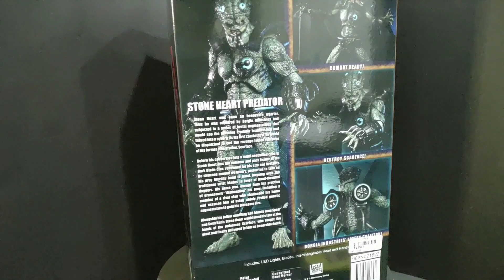Predator: Concrete Jungle Ultimate Stone Heart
Product Features
7-inch scale (30cm)
Made of plastic
From Predator: Concrete Jungle
Highly detailed
Fully articulated
Features LED light-up head, chest, and back
Other Predator figures not included

Box Contents
Stone Heart figure
3 Pairs of hands
2 Mouth pieces
4 Wrist blades